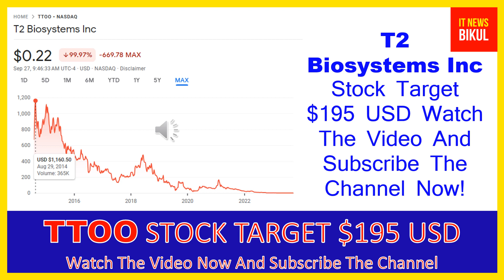TTOO Stock - T2 Biosystems Inc Stock Breaking News Today | TTOO Stock Price Prediction